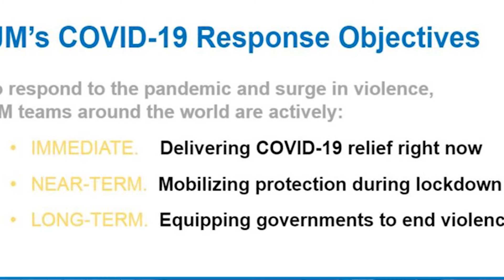Dave's IJM Canada vlog 18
I am David Pollendine, Director of Development in the Prairies for IJM Canada.  I am here in 2021 to give you some updates about how IJM’s work of protecting the poor from violence is continuing into this New Year and during these challenging days of  Covid 19.
IJM protecting poor from violence in 3 ways

1. Immediate response – Helping people affected by C-19 now – Going to Guatemala
During Covid-19 there have been many challenges to deal with for our field work around the world. Lockdowns have meant investigations and rescues have been more difficult to carry out and where rescues have taken place accessing shelters for aftercare or carrying court cases forward has been a challenge

2. Near term response – Continuing to do investigations and put on rescue operations – For this we are going to South Asia
In IJM’s first global rescue operation of the year, our team in India supported local authorities to free 41 people from bondage at a railway construction site in Odisha state. This included 13 young children who lived at the site with their parents

3. Long term response – Partnering with governments to protect the poor from violence and slavery – For this I am focusing on a campaign here we are committed to here with the Canadian Government.
Over past 3 years we have been supporting The All-party Parliamentary Group to End Modern Slavery and Human Trafficking to bring in legislation that requires companies to be transparent in regard to slave labour in their supply chains.